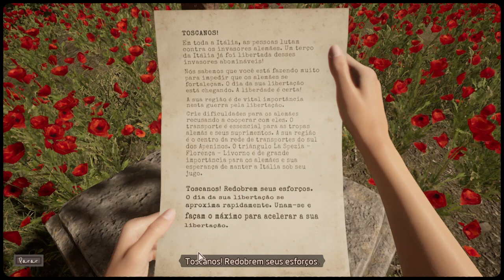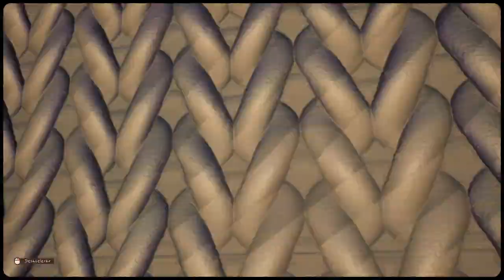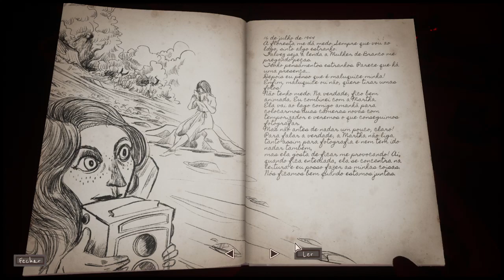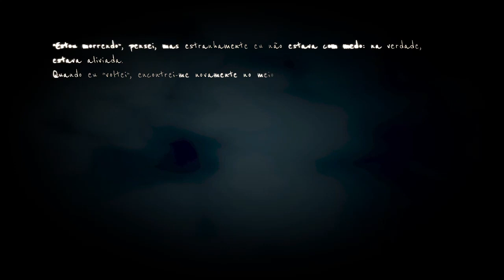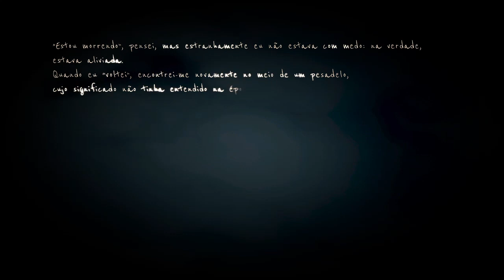MARTHA IS DEAD - Walkthrough - LEVAMOS UM TIRO!!!! Gameplay em PT-BR (Português) #03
Neste video trago a vocês Martha is dead um jogo de terror psicológico aonde a protagonista precisa lidar com a morte da irmã Gemea de um modo diferente,Roubando sua identidade.

Ambientado na Itália de 1944, Martha Is Dead é um suspense psicológico sombrio em primeira pessoa que mescla realidade, superstição e a tragédia da guerra.